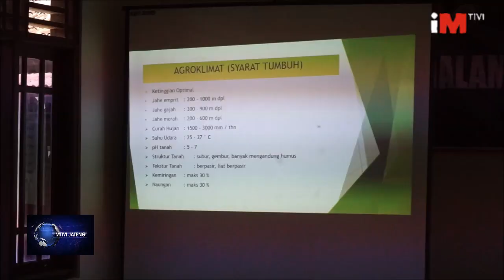DINAS PERTANIAN DAN SATGAS TMMD AJARI BUDIDAYA JAHE